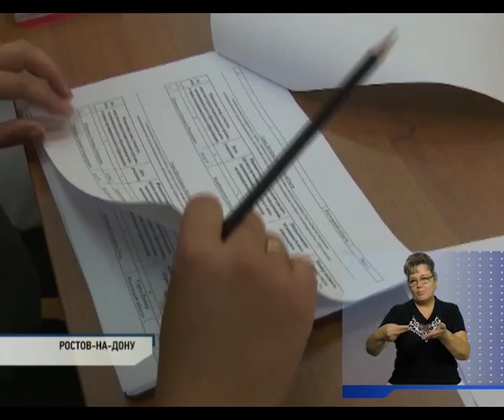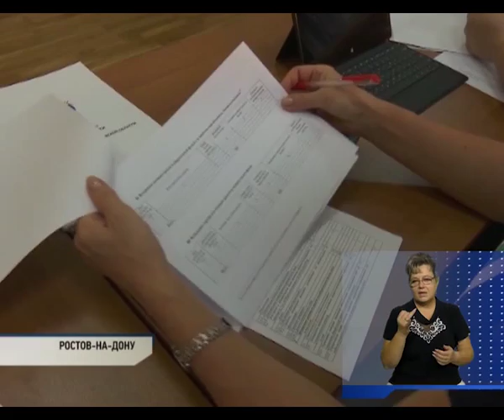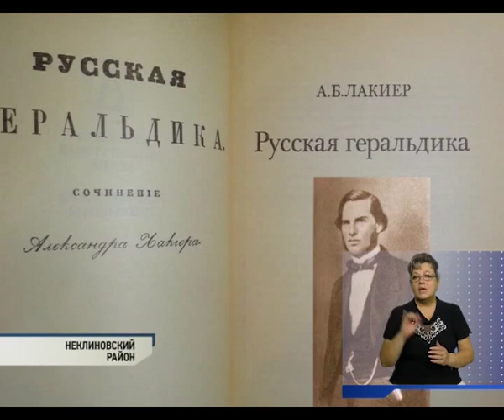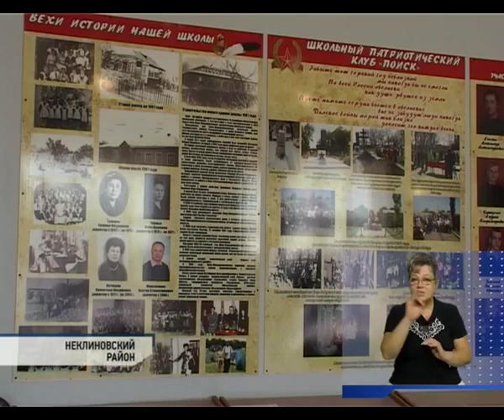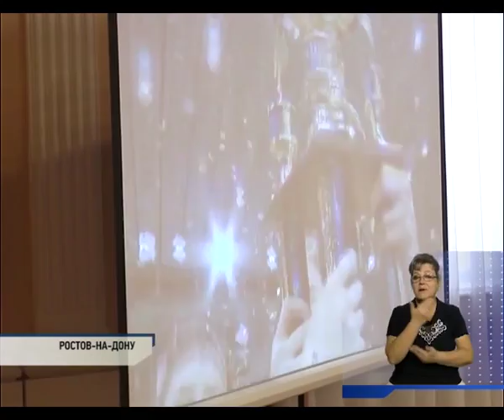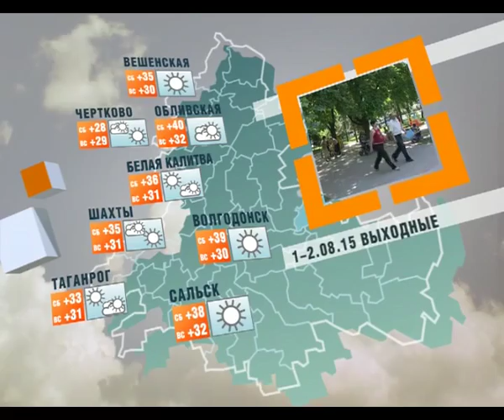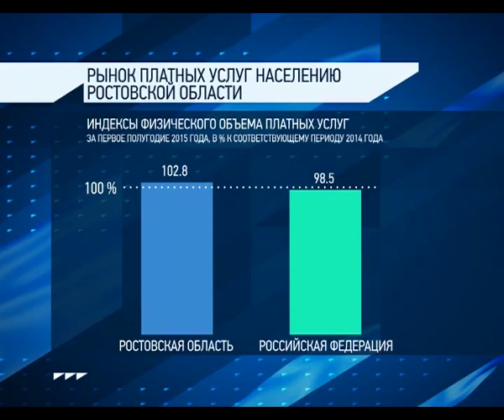Неделя-на-Дону, 31 июля 2015 г.